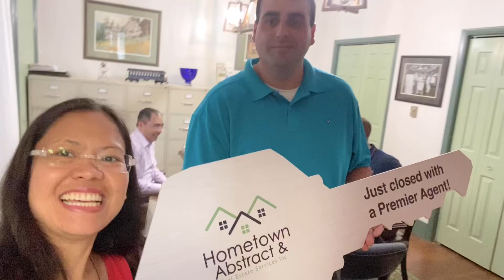We Closed On Another Asset